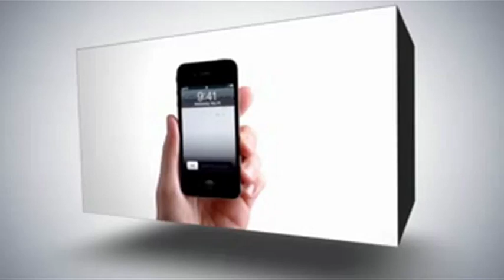فراولة وورد في نابلس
افتتاح المعرض الزراعي الفلسطيني الأول

 للفراولة والورد